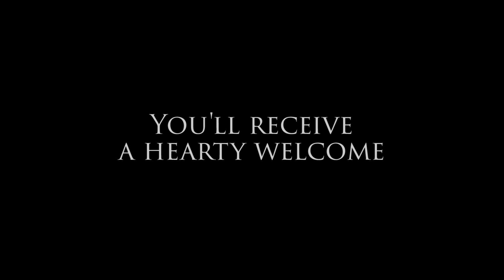West Cork Distillers - Meet The People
A mini-documentary on the story behind West Cork Distillers and the employees' love of West Cork.